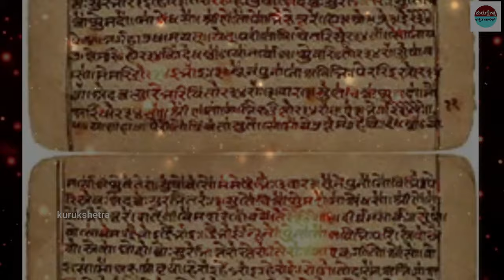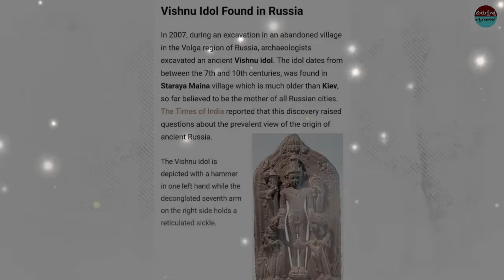ಹಿಂದೂ ದೇವಾನುದೇವತೆಯರು ಭಾರತ ದೇಶದಲ್ಲಿಯೇ ಏಕೆ ಜನ್ಮ ತಾಳಿದರು ?Why Many Hindu gods Were Born in India?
ಹಿಂದೂ ದೇವಾನುದೇವತೆಯರು ಭಾರತ ದೇಶದಲ್ಲಿಯೇ ಏಕೆ ಜನ್ಮ ತಾಳಿದರು ?Why Many Hindu gods Were Born in India?hindumythologcalstories

mystery of saamba
KannadaStories
pouraanika naataka
pouranika kathegalu
nammaithihaasa

topfactsinKannada
Kannadafacts
amazing facts in Kannada
factsinKannada
facts
interestingfacts
unknown facts

📌Song Info:
Title: Mahabharat sad instrument
COPY & PASTE :
Creative Director: Amol Surve
Narrated by: Saurabh Raj Jain
Theme Music Composer: Ajay,Atul
Composer: Jitesh Panchal, Lenin Nandi, Sushant Pawar
Promoted by: Music Unlimited